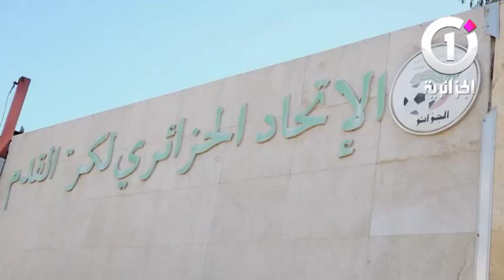زطشي يستبعد فكرة توقيف البطولة الوطنية